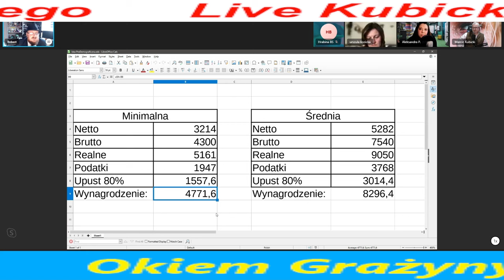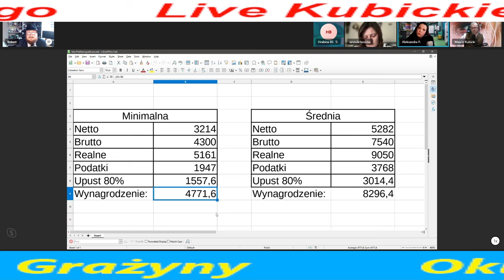okiem Grażyny 3 odc.3 "Dzieje się"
Jest to trzecia część trzeciej odsłony "okiem Grażyny". Nie mniej interesująca i żywiołowa tak jak poprzednia.
Jeżeli masz chęć i życzenie "do grającej szafy grosik wrzuć"